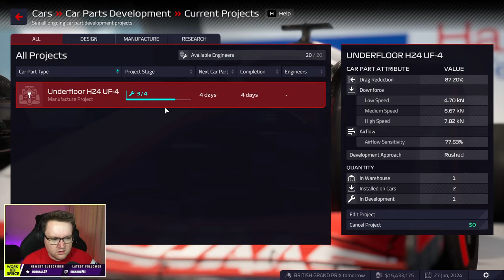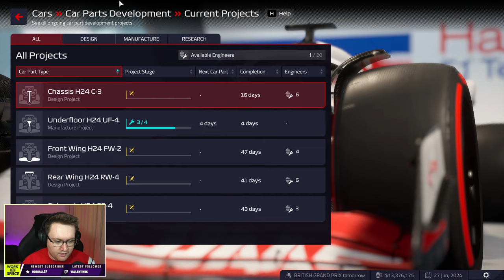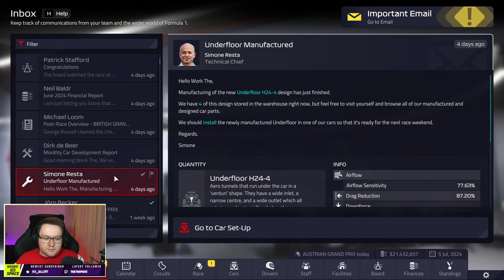ALPINE ARE FASTEST!? - Haas Playthrough #23 - F1 Manager 2022 (Full Stream)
📺 Watch me Livestream F1 Manager 2022 LIVE!